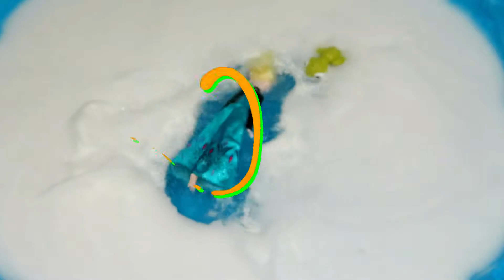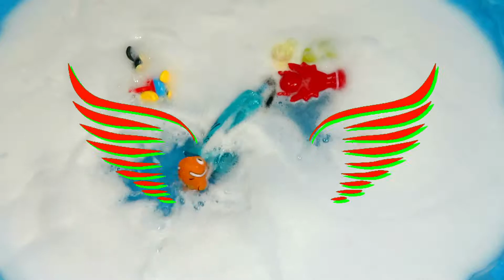Learn Colors Marvel Hero, PJ Masks & Thomas, Tayo Bus, Disney Cars Cockroach Monster Story for kids